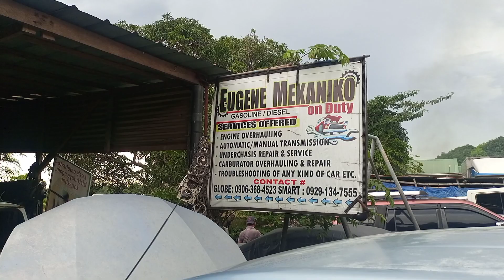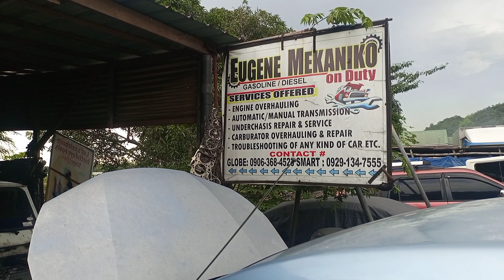Mechanic on Duty